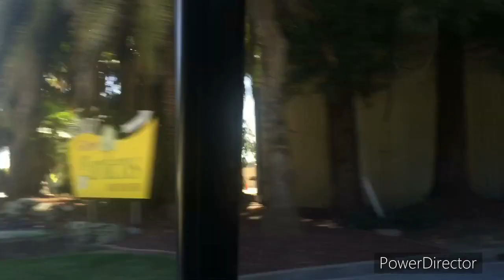Khám Phá Gilroy Family Park